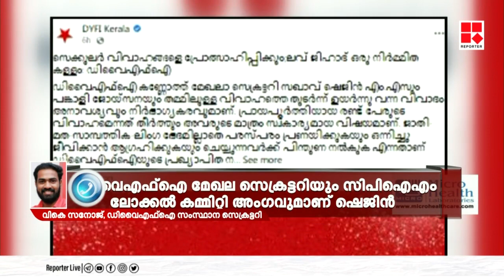'കാസ ഒരു തീവ്രവാദസംഘടനയല്ല': പി സി ജോര്‍ജ